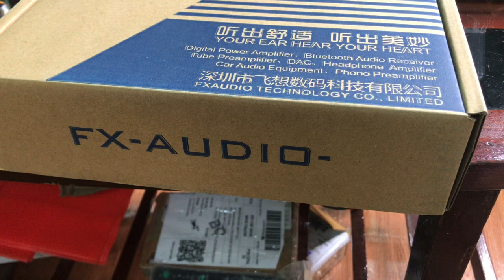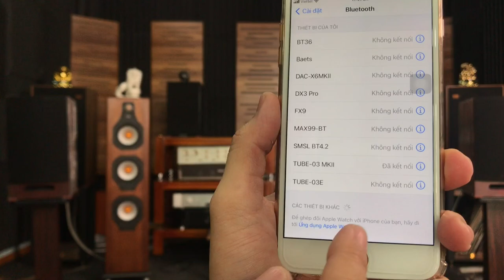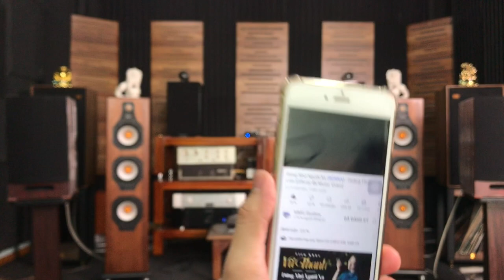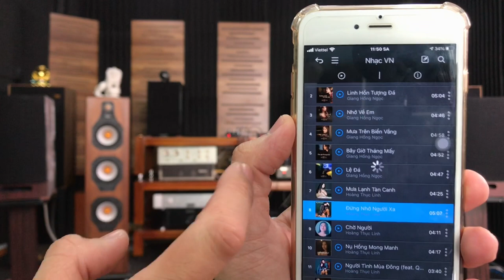Pre đèn FX AudioTube03 MK2, tích hợp Bluetooth 5.0 chip ES9023. LH: 0971593368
Ship COD mọi miền tổ quốc, Free Ship Khi có Chuyển Khoản, Thanh Toán Trước.

TOANVO - AUDIO
🏠 Hẻm 15 Võ Duy Ninh, F.22, Q.Bình Thạnh, Tp.HCM